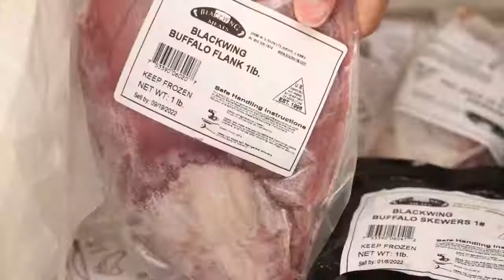[YTP] Adam Ragusea talks about European Colonists and Traders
A slightly different type of video this time. Choosing to do a YTP on Adam's Monday videos to see how they go. I think that they are just as good as the others but only time will tell.

We're up to 13 now! Thank you to whoever you are 👍

I made a twitter (I don't do anything on there) soo.

Do enjoy the audio visual!